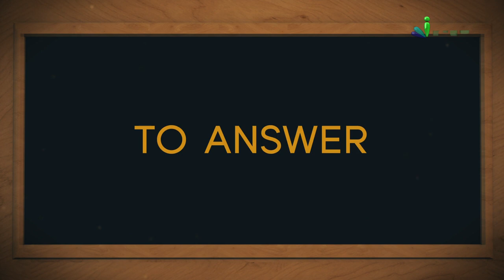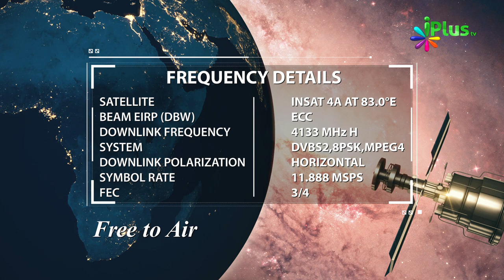Aaj Ka Sawal 307 - iPlus TV | Islamic Quiz | Islami Sawal Jawab | Deeni Sawal Jawab